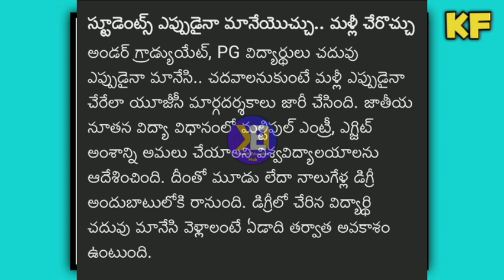good news to Ap degree Students||ap degree exams||Koushik Education Hub